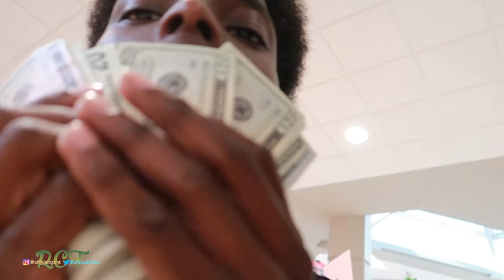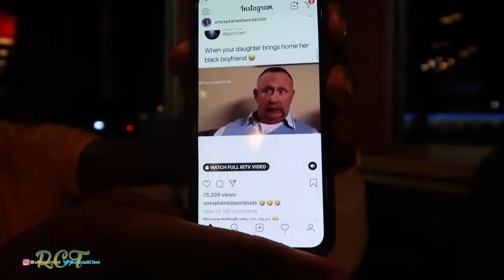WE DRESSED CELLO!!! (HILARIOUS 😂)